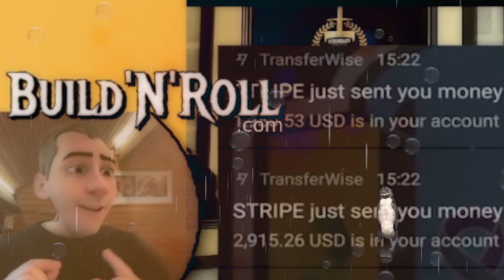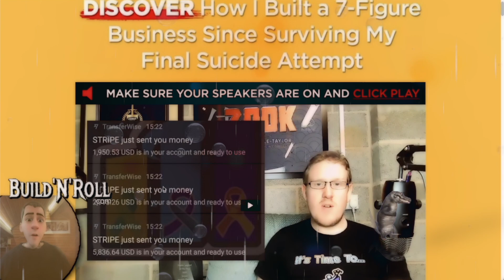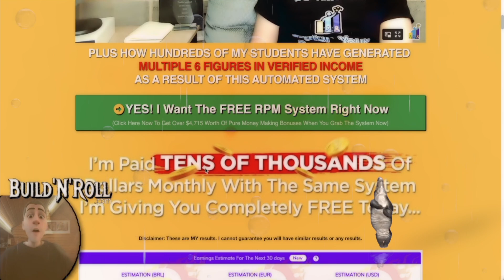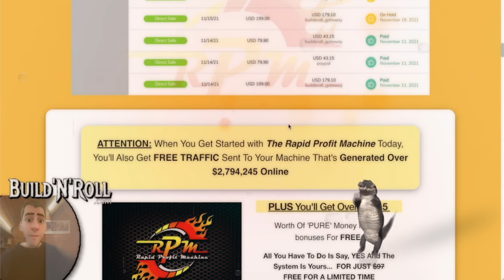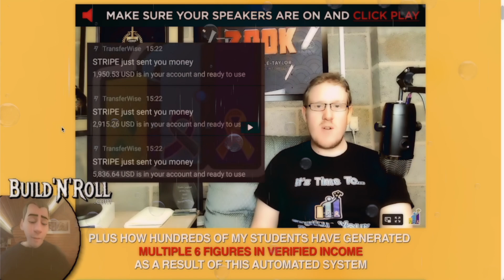🥳 Rapid Profit Machine - The Side Hustle...